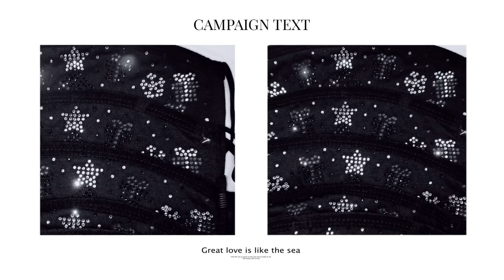Christmas cotton mask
The short video shows you the rhinestone cotton mask